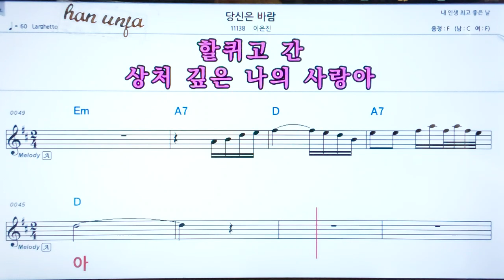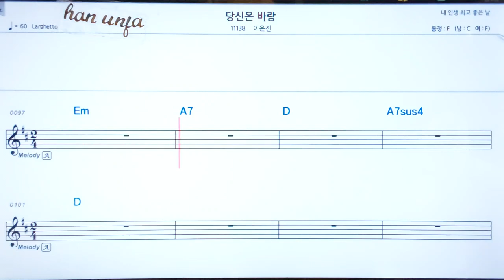💖당신은 바람/이은진 👍코드,악보, 코드 ,Karaoke*카라오케 반주